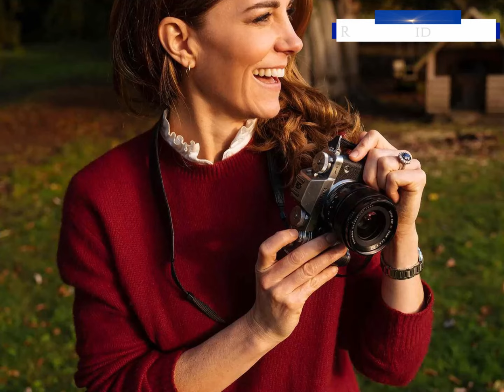Princess Charlotte beams in ninth BIRTHDAY photo taken by Kate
New Princess Charlotte photo taken by Kate released to mark young royal's ninth birthday